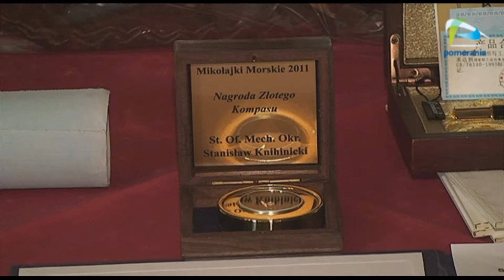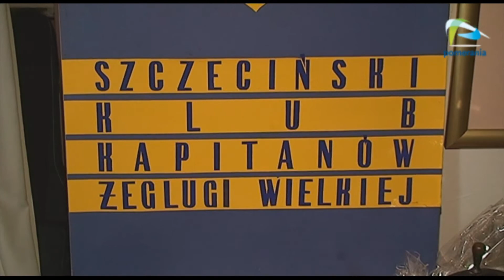Spotkanie żeglarzy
Odbyły się Mikołajki organizowane przez Stowarzyszenie Starszych Mechaników Morskich

Już po raz 4 w restauracji Zamkowa odbyły się mikołajki morskie, które obchodzone są zawsze 6 grudnia. Na spotkaniu przyznane zostały złote kompasy.